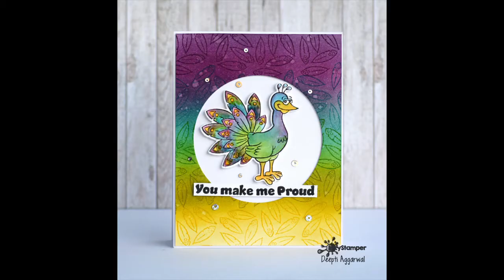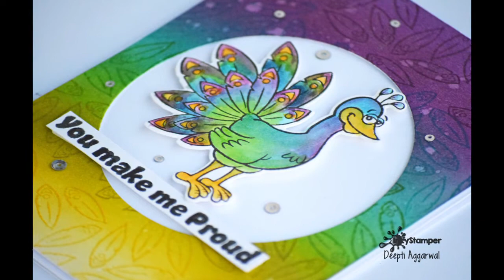Ink blended & Stamped colorful card using InkyStamper Peacock Stamp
Ink blended background | Step by step process | Make your own card | Stamping | Card Making Tutorial | DIY

In this video, I'm showing how to make this colorful ink blended peacock card.

Here is the list of supplies:

Circle dies
Tim holtz Distress inks - Colors used : Seedess preserves, picked raspberry, dusty concord, salty ocean, crushes olive, mustard seed
Silver sequins